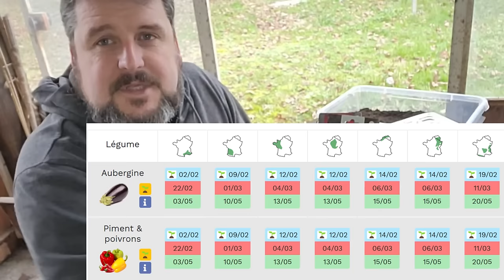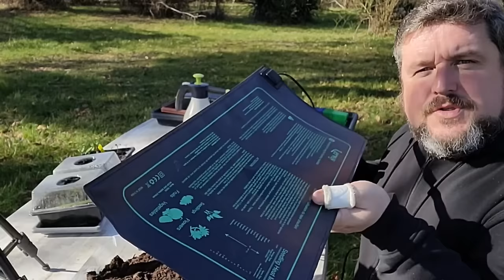Comment réussir son semis de poivrons🫑, de piments🌶️ et d'aubergines🍆 (puis le repiquage) 『TUTO』